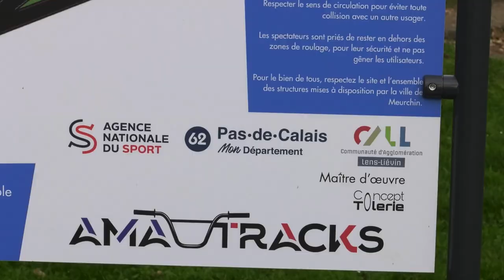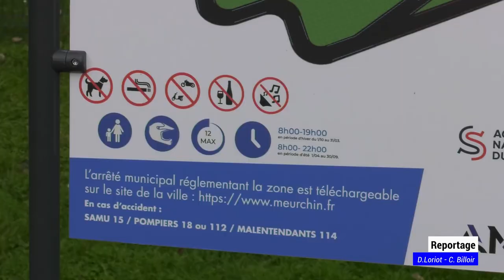𝐔𝐧 𝐧𝐨𝐮𝐯𝐞𝐚𝐮 𝐩𝐮𝐦𝐩𝐭𝐫𝐚𝐜𝐤 𝐚̀ 𝐌𝐞𝐮𝐫𝐜𝐡𝐢𝐧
Depuis cet été, Meurchin a son Pumptrack, ce nouvel équipement sportif créé avec le conseil municipal des jeunes remplace l’ancien skate parc devenu obsolète. Prévu pour les deux roues sans moteur, il est ouvert de 8h à 19h en hivers et de 8h à 22h en été.